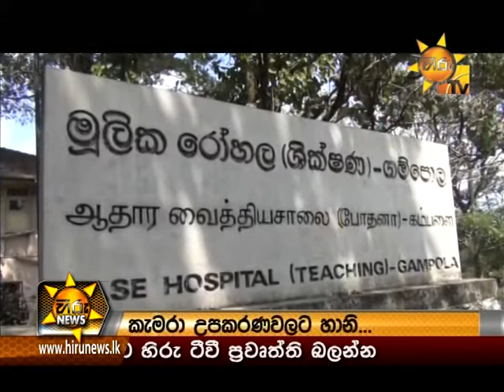Hiru News 7.00 PM December 31, 2014 | Part 3